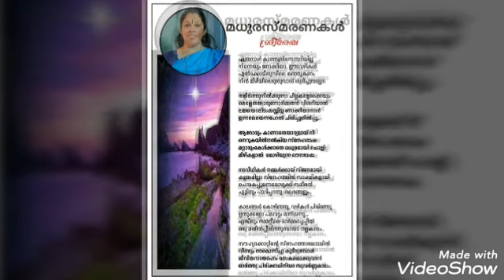മധുരസ്മരണകള്‍ by Ramkumar & Sreerekha